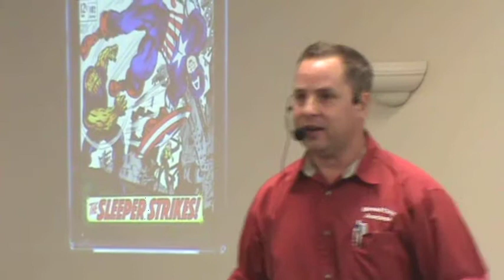Sept 2010 Comic Book Auction Part 1